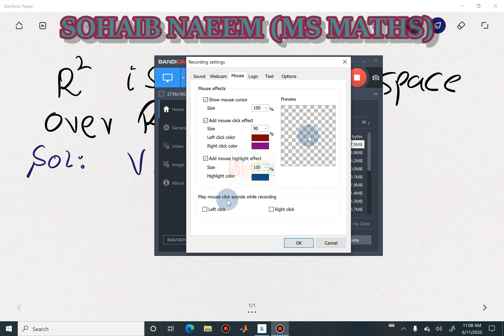Lect 4 stat 209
LEARN MATHS ,PROGRAMMING AND EARN